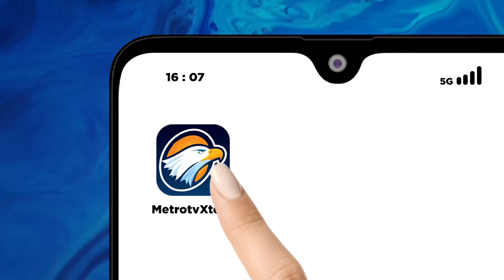Rocky Gerung Penuhi Pemeriksaan Bareskrim Polri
MetroTV,

Akademisi Rocky Gerung penuhi pemeriksaan penyidik direktorat tindak pidana umum Bareskrim Polri. Rocky Dipanggil penyidik Bareskrim sebagai terlapor dalam penyebaran berita hoax Presiden Joko Widodo.